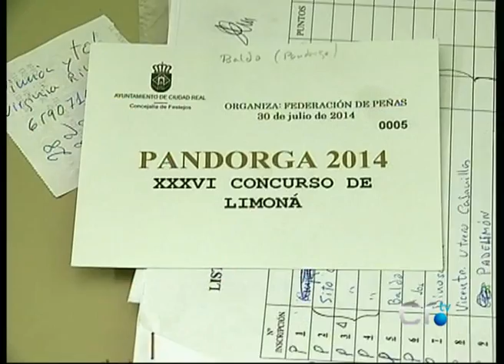Tradiciones, limoná que no zurra. Pandorga 2014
Diferenciemos zurra de limoná. Más de 35 años de tradición ciudadrealeña. Esto es la 'zurra 2014', Pandorga.